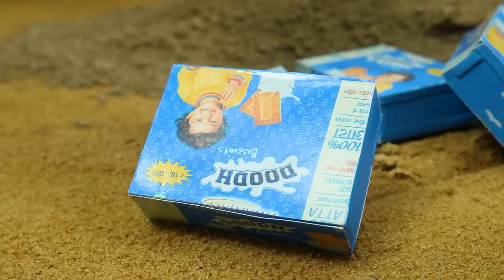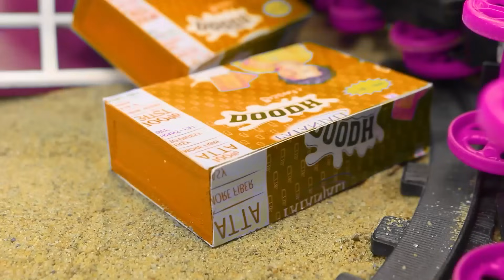Diy tractor mini Bulldozer to making concrete road | Construction Vehicles, Road Roller #557